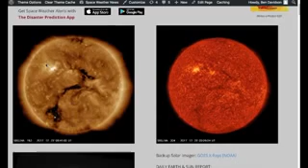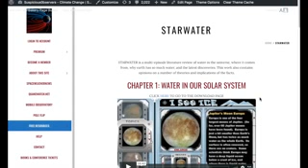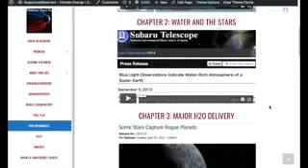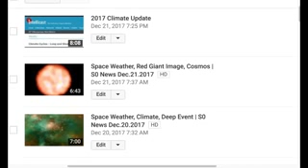A NEWS UPDATE Today's Weather, Sunspots, Earthquake, Life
Now During This Season Of Giving Please Notice to all who wish to Donate to the Missionary Fund here is the